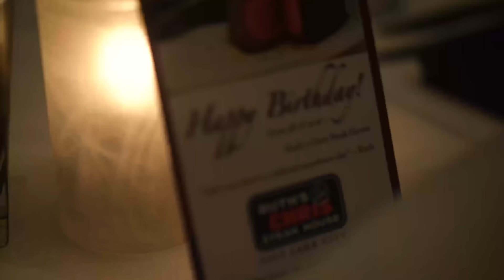Jordan Clarkson “bears birthday”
its bears birthday!

celebrating lil bro bday... more life.